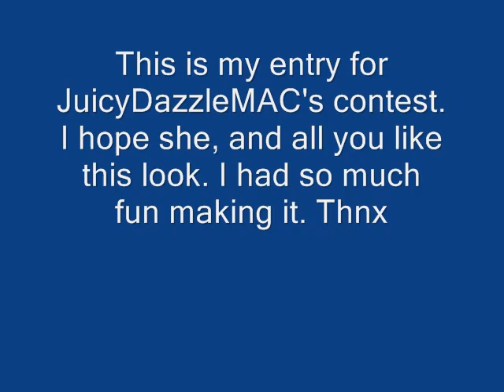Juicy Cotoure look 0001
Products used:

Coastal Scents 78 pallett (used for all eyeshadows on lid and under eye area, as well as the eyeliner on upper lid)
MAC Naked Lunch (highlighter)
MAC eyeliner in Black
Covergirl Lashblast in black
Coastal Scents 78 pallet (for blush)
Revlon Colorstay makeup
Salley Hansen lip plumper with glitter, and gold eyeshadow from 78 pallet
Covergirl eyebrow pencil in brown